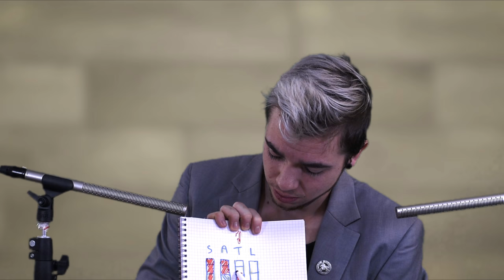😀 ASMR : rp Devenir heureux en 4 étapes !😀 ( confiance en soi ) jeux de rôle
On en parle du OK OK au début XD XD

★ 👻 Snap  : asmrtom !

★🌞Tumblr : tom asmr et sérénité

GAMING :
★🎮 League of legends otp Kled pseudo : i KLED ! 😄

★🎮 Aura kingdom : Nerwen